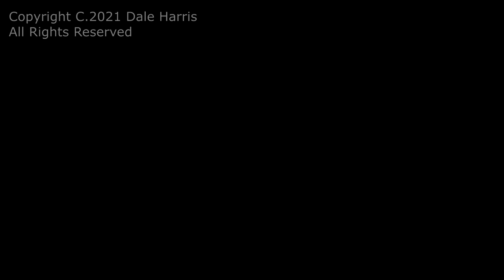Franz Biederman: Ritmico | RGT Classical Guitar London College Of Music Step 1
Franz Biederman: Ritmico - RGT Classical Guitar London College Of Music Step 1. Dale Harris, Guitar. The guitar used in this video is by Stephen Hill.

To find out more about The Registry Of Guitar Tutors (RGT) Classical Guitar London College Of Music Exams - Classical Guitar:

TIPS/SUPERFANS
If you like this video and you would like the production line to continue and improve, you can help by making a donation

J S Bach: Jesu Joy Of Mans Desiring | RGT Classical Guitar London College Of Music Exams Step 1